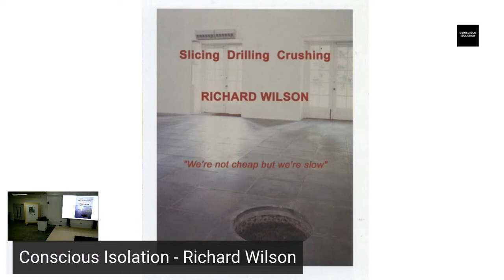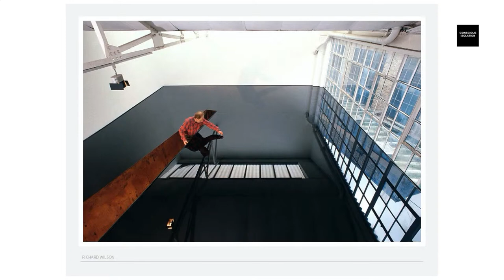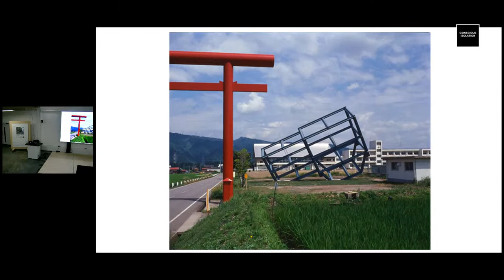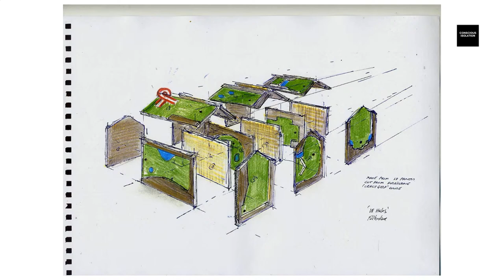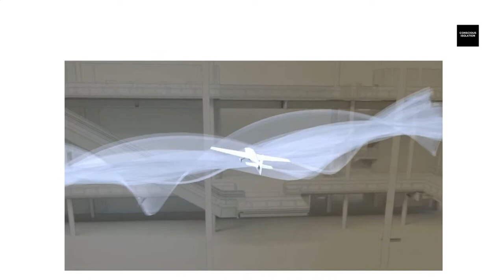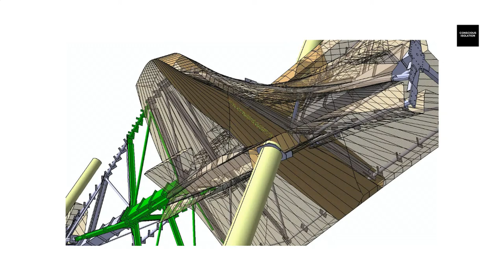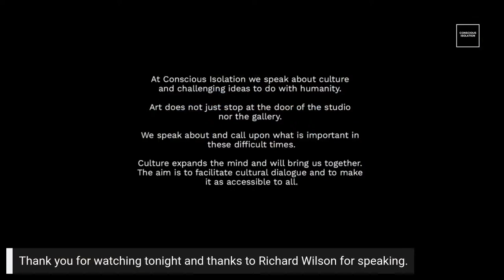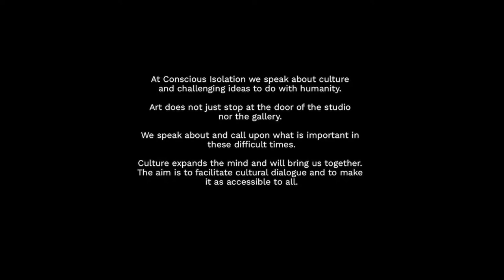Conscious Isolation - Richard Wilson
Richard Wilson is internationally celebrated for his interventions in architectural space which draw heavily for their inspiration from the worlds of engineering and construction. Wilson has exhibited widely nationally and internationally for over forty years He was nominated for the Turner Prize on two occasions and was awarded the prestigious DAAD residency in Berlin. He was exhibition co-ordinator for the 2016 Royal Academy Summer exhibition and had a major solo show at the Annely Juda Gallery in London 2017. In 2019 he launched a large permanent sculpture in Shanghai, China and has just returned from a major show of his sculptures at the Pilevneli Gallery in Istanbul.

Conscious Isolation – A partnership with Artists Susie Olczak and Samuel Zealey. At Conscious Isolation we speak about culture and challenging ideas to do with humanity. Art does not just stop at the door of the studio nor the gallery. We speak about and call upon what is important in these difficult times. Culture expands the mind and will bring us together. The aim is to facilitate cultural dialogue and to make it as accessible to all. The group consists of fine art and design students, professional creatives and interested members of the public. We offer online lectures by creative practitioners who are at the forefront of their profession, other non art lectures with connections to fine art topics, open calls and studio visits. We also provide tutorials to art students and facilitate creative discussions and critical feedback sessions. Our platforms offer a network between creatives across disciplines and multiple locations.

In Collaboration with The University of East London Visual Art Department